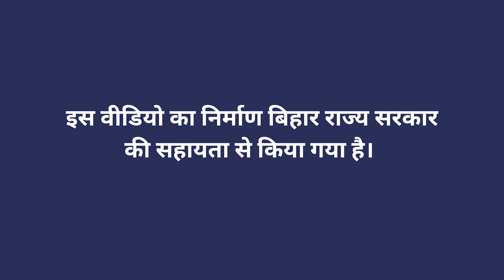आलू की कोड़ाई के पूर्व की प्रक्रिया